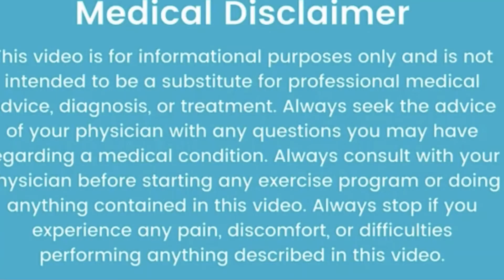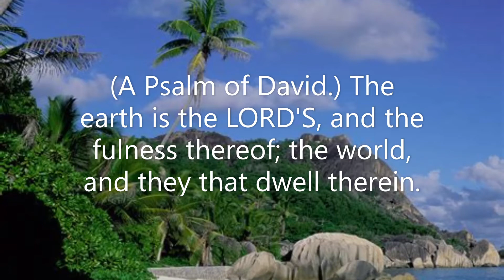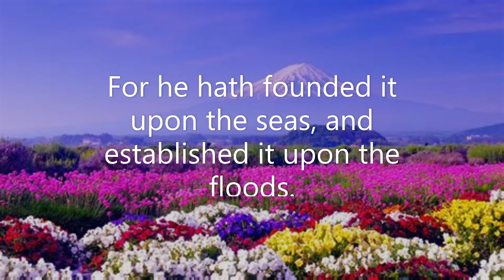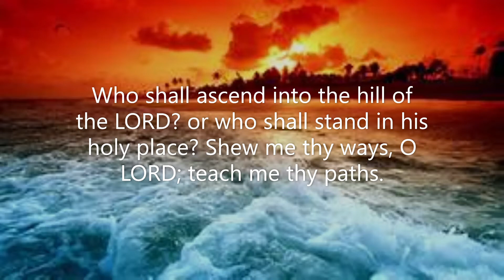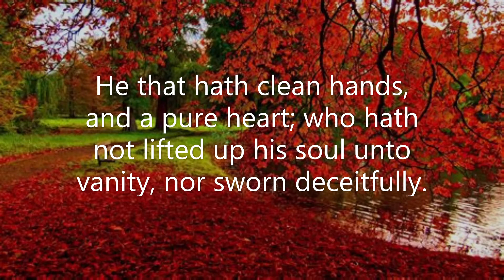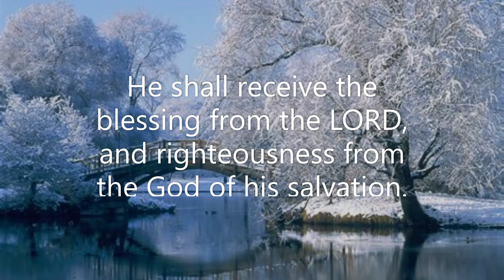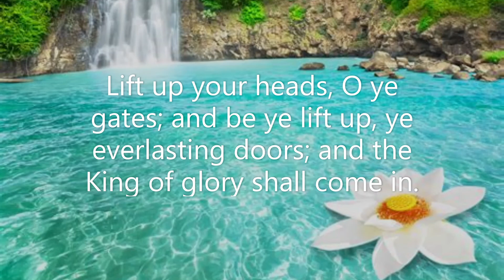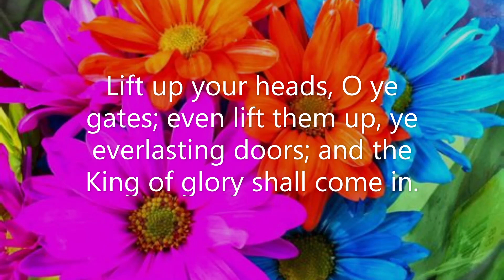PSALM 24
You will learn about The Lord Glorious creation and that He is the Sole Proprietor of heaven and earth and all that is in it, He is The King of Glory.